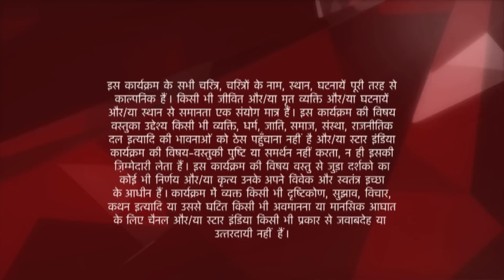Ye Hai Mohabbatein | ये है मोहब्बतें | Kyun gayi Ishita Dr. Manoj ke ghar?